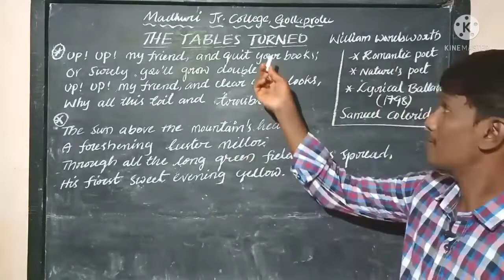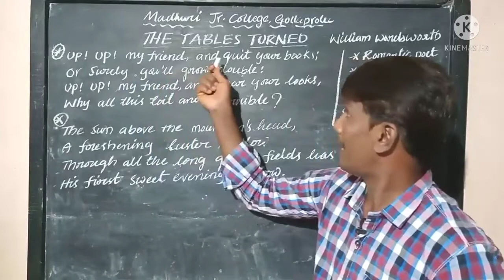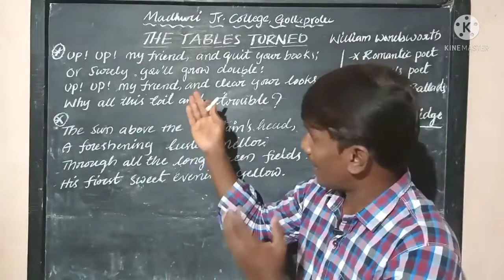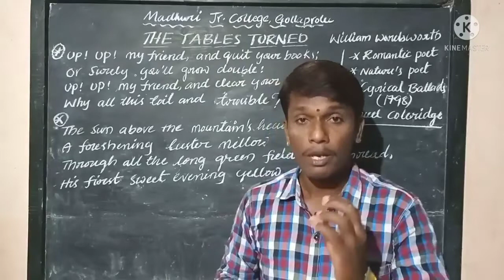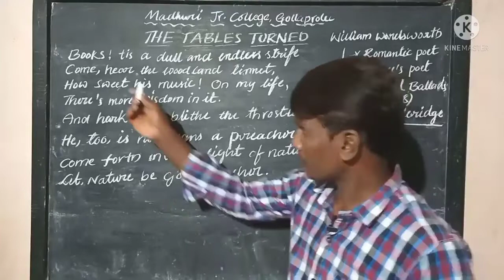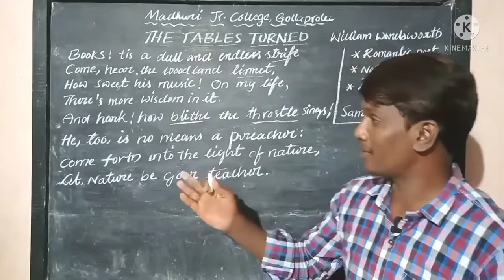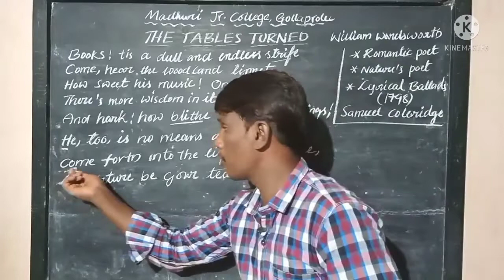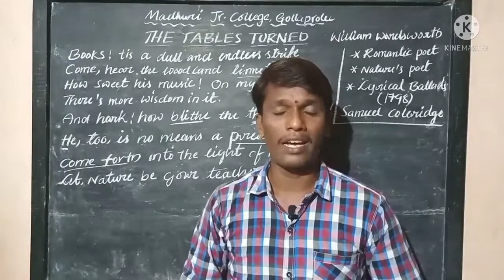senior Inter-English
The Tables Turned (poem)

William Wordsworth poem

English poem